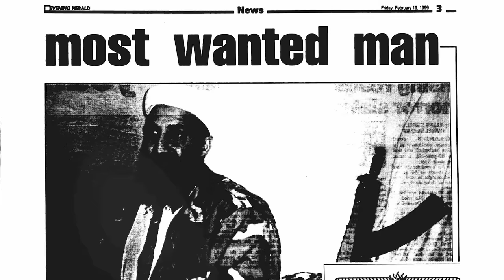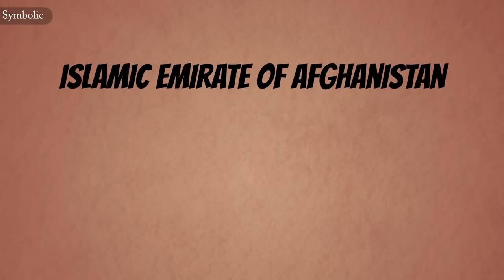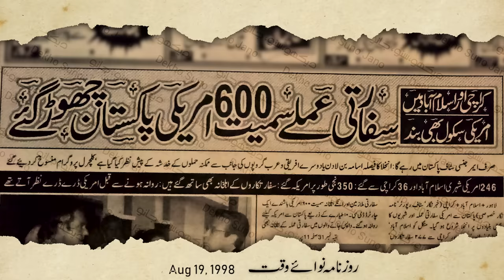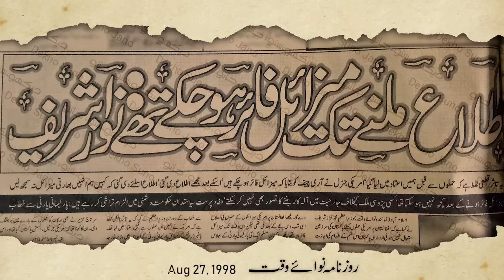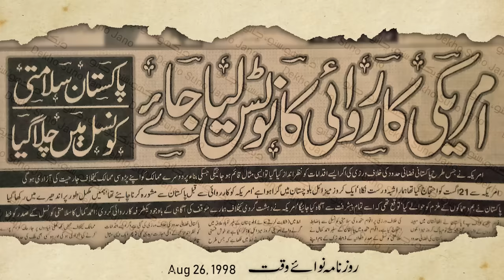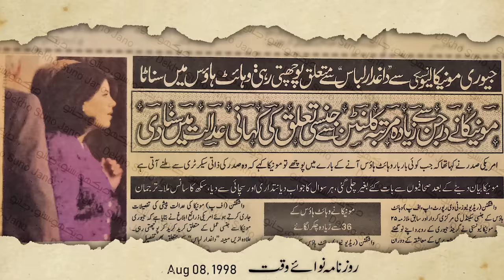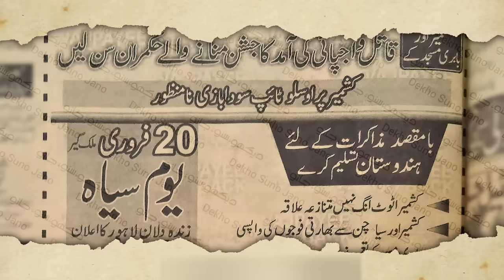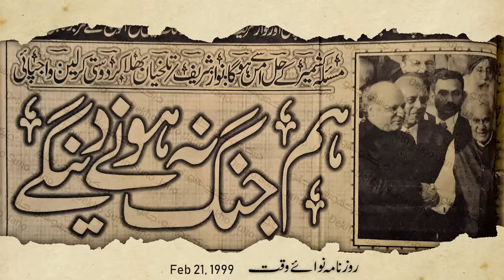History of Pakistan #39 | Vajpayee met Nawaz Sharif, Lahore Declaration & Kargil | Faisal Warraich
In 1998, Indian Prime Minister Atal Behari Vajpayee visited Pakistan on a peace mission by Dosti Bus service. Nawaz Sharif welcomed Vajpayee at Wahga Border. Both signed Lahore Declaration a historic document on Minar-e-Pakistan.Before that USA and Pakistan were caught in a diplomatic issue. Bill Clinton had had to call Nawaz Sharif on very important matter. You'll see the start of Kargil from October 1998 to onward. Must watch HistoryOfPakistan on DekhoSunoJano .